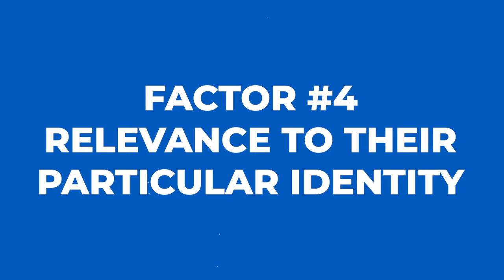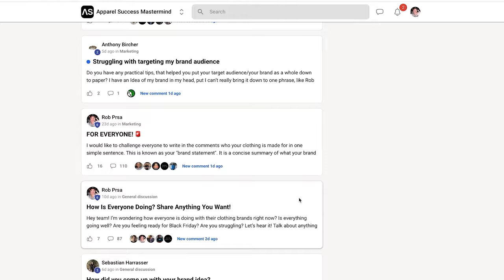8 Ways To Make Your Clothing Brand COOL AF!!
In this episode of Apparel Success, Rob shares the 8 factors that determine whether your clothing brand is perceived as "cool" or not. What distinguishes a clothing brand as cool or cringy often lies in its ability to resonate with its target audience authentically. Cool brands effortlessly capture the zeitgeist, offering unique designs, innovative styles, and a sense of exclusivity that appeals to their demographic. They cultivate a strong brand identity, staying true to their values and consistently delivering high-quality products. On the other hand, cringy brands tend to rely on superficial trends, lacking authenticity and originality. They may resort to gimmicky marketing tactics or produce low-quality merchandise, failing to establish a genuine connection with consumers and ultimately appearing forced or insincere. Ultimately, a cool clothing brand embodies creativity, authenticity, and relevance, while a cringy one falls short, resorting to imitation and superficiality.

0:00 Intro
1:14 #1 Challenge Mainstream Norms
2:45 #2 Individualism
4:37 #3 Mystery & Intrigue
5:38 #4 Relevance To Identity
6:28 #5 Cultural Influence
7:52 #6 Simplicity & Effortlessness
8:51 #7 Youthful Energy
9:54 #8 Risk & Adventure
10:40 Clear Summary
11:31 Apparel Success Mastermind